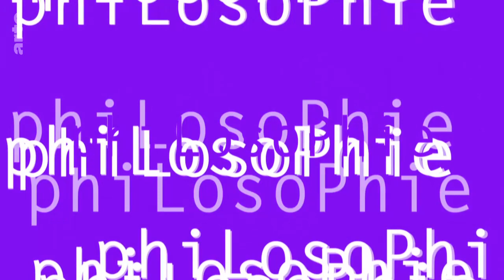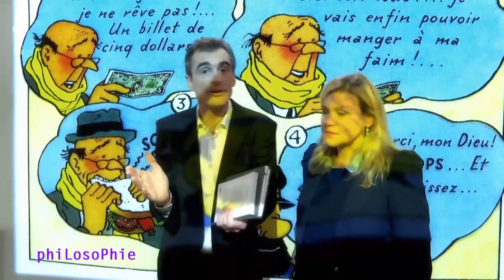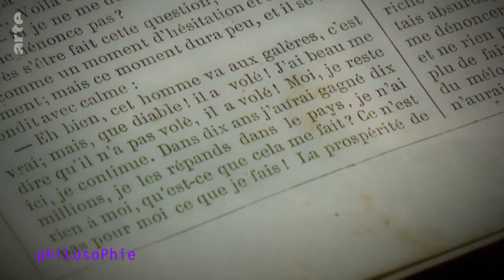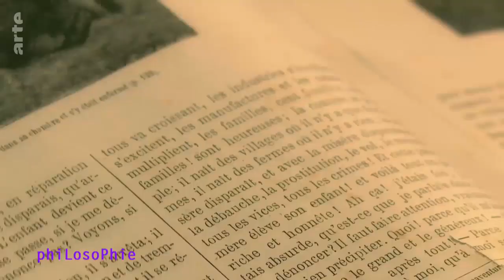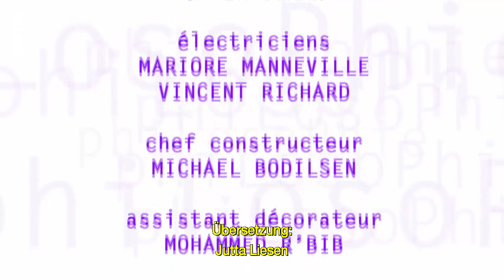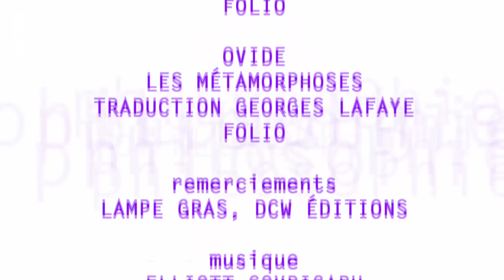Philosophie - Ein guter Mensch sein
Moral ist out, Ethik hingegen in. Heutzutage ist Ethik die Messlatte, an der gutes oder schlechtes Verhalten gemessen wird. Warum werden moralische Prinzipien heute nur noch selten beim Namen genannt? Vielleicht, weil sich solche Urteile immer etwas „moralinsauer“ anhören beziehungsweise mit Zwang oder Sanktionen assoziiert werden? Weshalb ist es so schwer, ein guter Mensch zu sein? Warum fühlen wir uns verpflichtet, jemandem, den wir als nett bezeichnen, zu versichern, dass das als Kompliment gemeint ist? Ist Nettigkeit in unserer heutigen Gesellschaft ein Makel und Boshaftigkeit ein Zeichen von Intelligenz? Und: Was ist Boshaftigkeit überhaupt? Laurence Devillairs untersucht in ihrem Werk das Verhältnis des Menschen zu Gut und Böse. Dabei spannt sie den Bogen von radikalen philosophischen Theorien bis hin zu verblüffenden Paradigmen, um herauszufinden, was es letztlich heißt, ein guter Mensch zu sein. Die promovierte Philosophin Laurence Devillairs unterrichtet an der jesuitischen Privatuniversität Centre Sèvres und am Institut catholique de Paris. Ihre Forschungsschwerpunkte sind das 17. Jahrhundert und der Cartesianismus. Veröffentlichungen (Auswahl, nur in französischer Sprache erschienen): „Descartes et la connaissance de Dieu“ (2004), „Fénelon, une philosophie de l'infini“ (2007), „Brèves de philo“ (2010), „Etre quelqu'un de bien“ (2019).